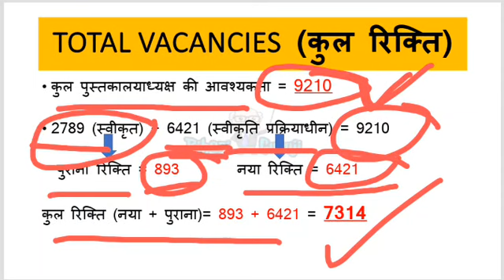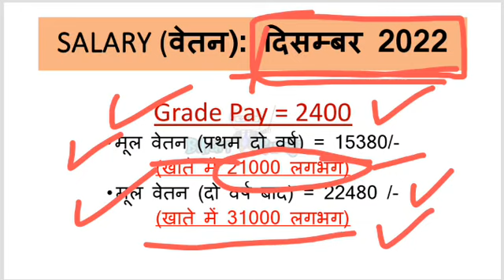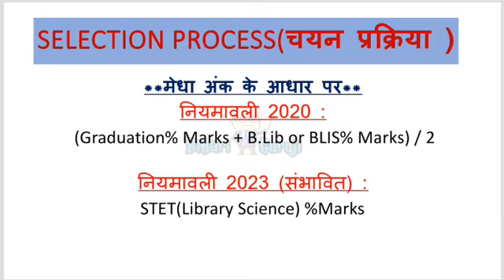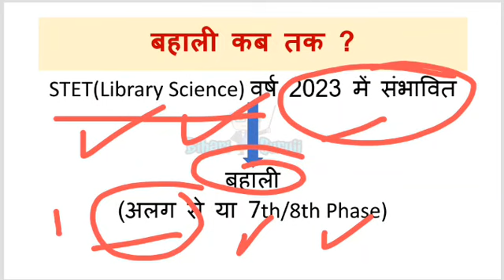Bihar +2 School Librarian | योग्यता | चयन प्रक्रिया | वेतन | कब होगी बहाली?